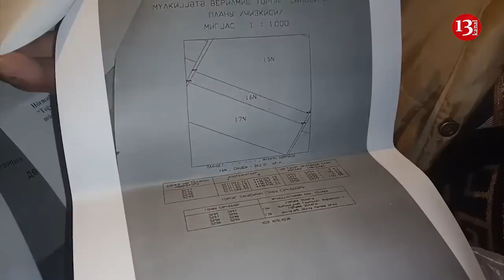"Kimdir bu bələdiyyəni bura qoyub arxasında duran? İmkan vermir yaşamağa" - Ağsudan şikayət